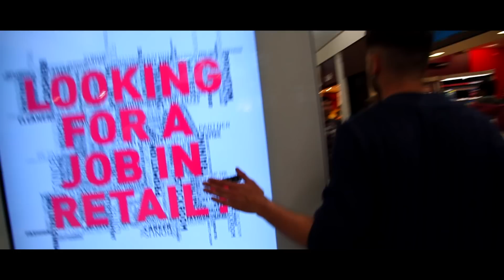VIVA REVEAL- BOOB AND BUM STUNT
So the team left the walls to the council and decided to plague girls and guys, girlfriends and boyfriends, tagging boobs, breasts, crotches, well just anywhere... the guys behind Manchester's newest student night... I think its safe to say enjoyed this one!